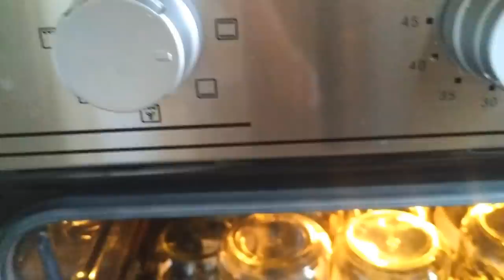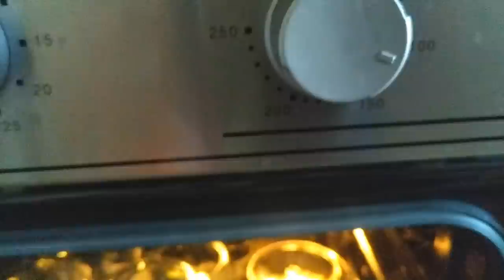Секрет варенья из паслена в перемешку с новостями Опять стройка Своими руками ЕленаСитникова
Рецепт варенья из паслена. На 1 кг ягод 600 г сахара, Один лимон Секрет варенья из паслена в перемешку с новостями Опять стройка Своими руками ЕленаСитникова Платье "Шанель " Кардиган "Восток" Платье "Золотое" Джемпер "МИРАЖ" Мужской джемпер "Подарок" А вы подписались на мой канал ?